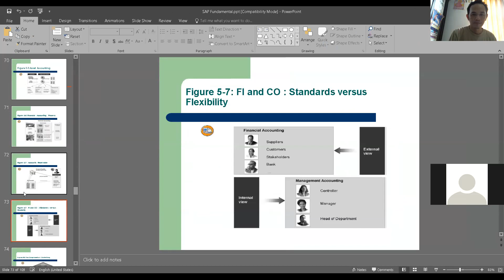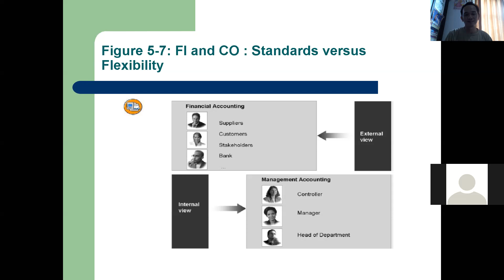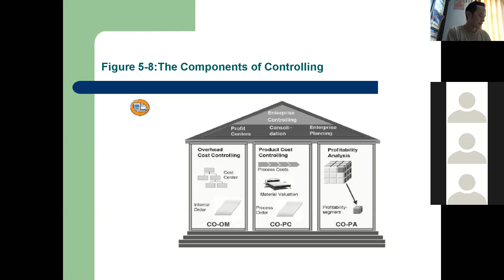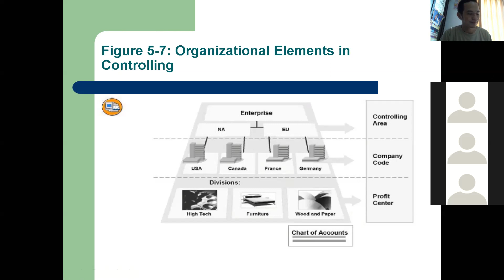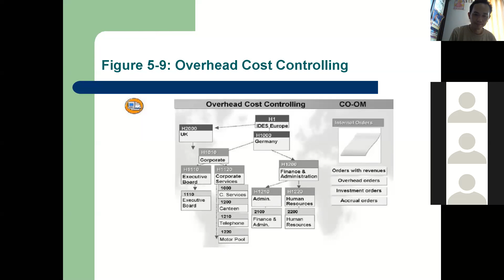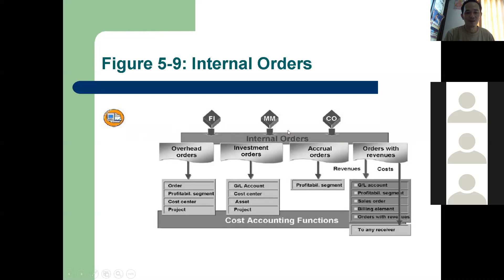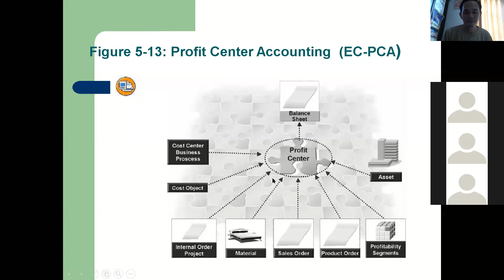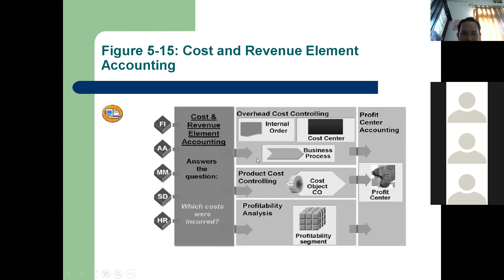SAP MODULE 5 MANAGEMENT ACCOUNTING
Materi pembelajaran online proses bisnis SAP
Pembelajaran Jarak Jauh (PJJ) Fakultas Sistem Informasi Universitas Kristen Maranatha